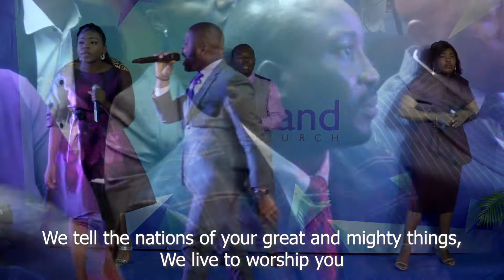We Live To Worship You - HLC Choir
...composed by Highland Church Choir